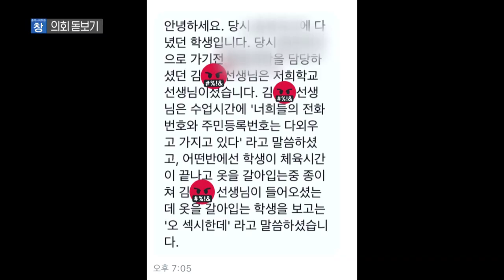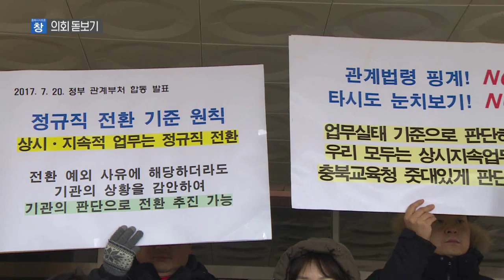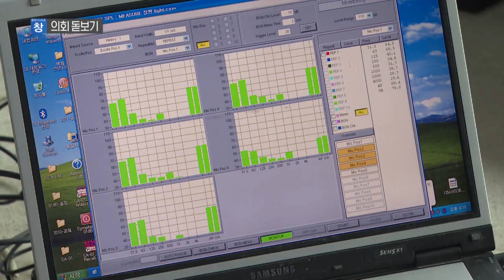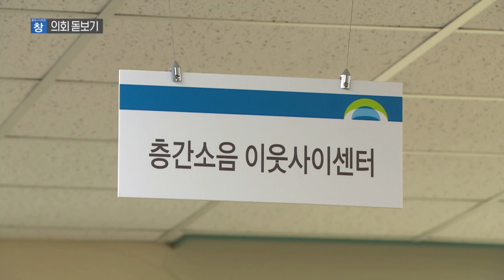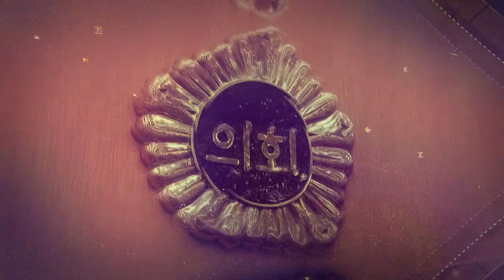도의원들이 토론하는 조례의 개선과 보안점 / [충북 시사토론 창]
지난해 8월 국회입법조사처의 발표에 따르면
충북도의원 1인당 조례 제·개정 건수는
지난 11년간 연평균 1.42건입니다.
조례 제·개정 건수는 해마다 늘고 있는 추세지만
정작 조례 내용에 대해 구체적으로 아는 도민은 많지 않은데요

충북 시사토론 창에서는 최근 조례로 제정되었거나,
입법예고 중인 조례를 알아보고
도의원들 간의 상호토론을 통해 개선, 보완점을 모색해봅니다.

패널 :
⚫ 이숙애 / 충북도의원
⚫ 육미선 / 충북도의원
⚫ 이상정 / 충북도의원
⚫ 이옥규 / 충북도의원

진행 : 구본상